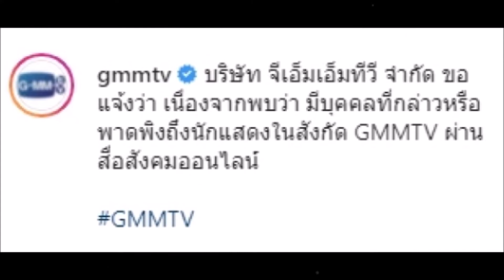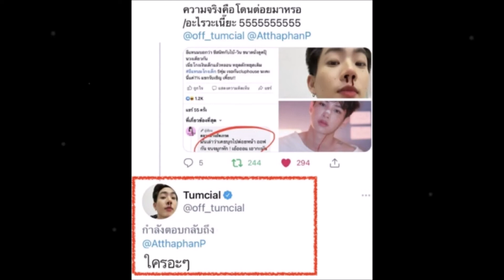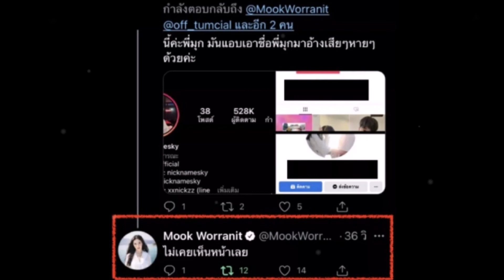ด่วนๆ GMM ร่อนหนังสือถึงมือดี หยุดการกระทำนี้ นักแสดงเสียหายอื้อ